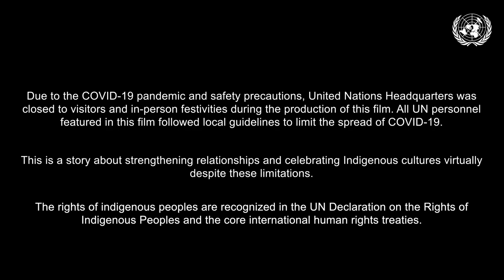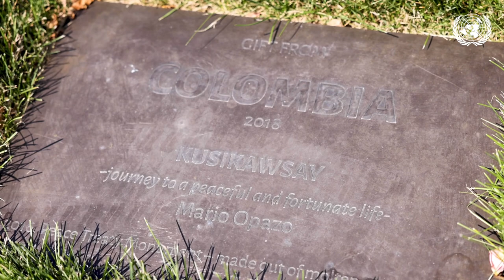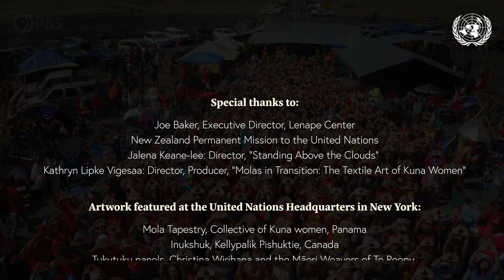A Call for a New Social Contract: Centering Indigenous Cultural Expressions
There are more than 476 million Indigenous people in over 90 countries around the globe.

This celebration of International Day of the World’s Indigenous Peoples offers an opportunity to learn more about Indigenous culture through film, dance, song and the magnificent artwork on display at United Nations Headquarters.

Curated by the Office of the High Commissioner for Human Rights and UN Visitors Services, this event was made possible by Joe Baker, Executive Director, Lenape Center; The New Zealand Permanent Mission to the United Nations; Jalena Keane-Lee: Director, "Standing Above the Clouds"; PBS; and Kathryn Lipke Vigesaa: Director, Producer of "Molas in Transition: The Textile Art of Kuna Women".

The artwork featured at United Nations Headquarters is the Mola Tapestry, by a collective of Kuna women, Panama; the Inukshuk, by Kellypalik Pishuktie, Canada; the Tukutuku panels, by Christina Wirihana and the Māori Weavers of Te Roopu Raranga Whatu o Aoteara, New Zealand; and the Kusikawsay, by Mario Opazo, Colombia.

The footage from Jalena Keane-Lee’s short film “Standing Above the Clouds” features Pua Case, Hāwane Rios, Kapulei Flores and the Protect Mauna Kea Ohana. Learn more about the film here and the movement here. You can also watch the film on the PBS website, here.

To find out more about International Day of the World’s Indigenous Peoples, the Office of the High Commissioner for Human Rights’ work on Indigenous issues, related human rights initiatives, UN Visitors Services, and the UN Art Collection, please visit the following links:

The celebration event is co-hosted by Derrick León Washington (OHCHR) and Elanya Chin (UN Visitors Services), directed by Mohamed Hichem Mezioud (UN Visitors Services) with the assistance of Micol Doris Silberberg and Daria Howard (both UN Visitors Services), and facilitated by Jonathan Fowler and Amber Duan (OHCHR).